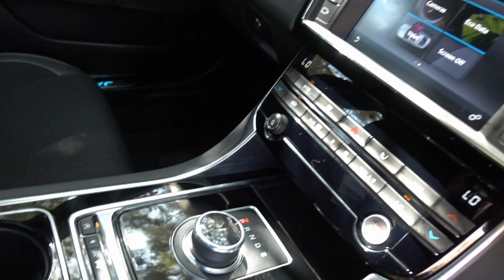Jaguar XE Test Drive